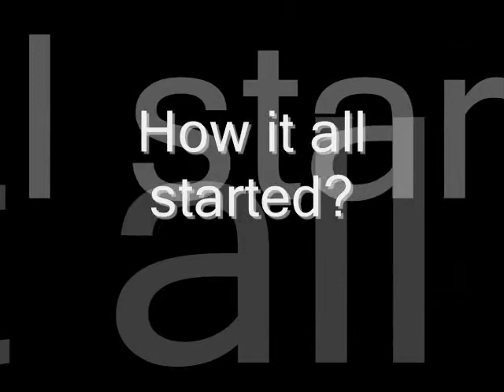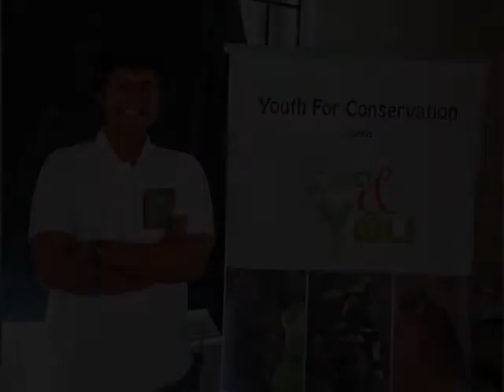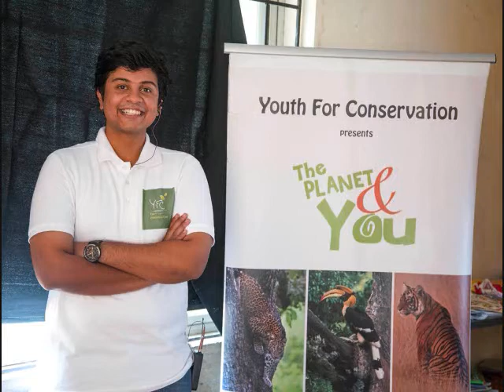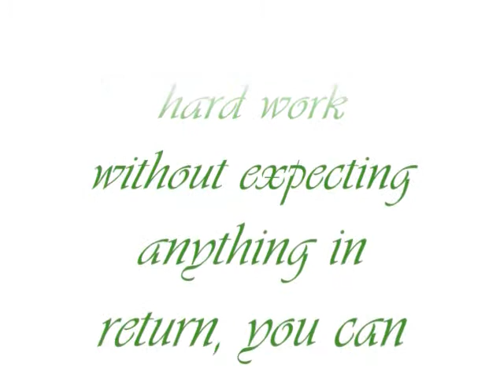HLC International - Biopic - K Ramnath Chandrasekar